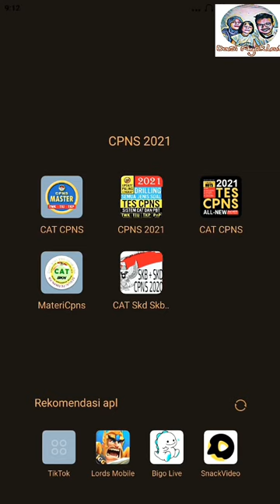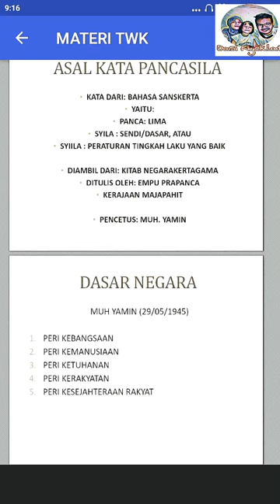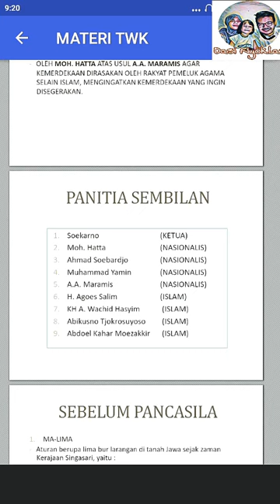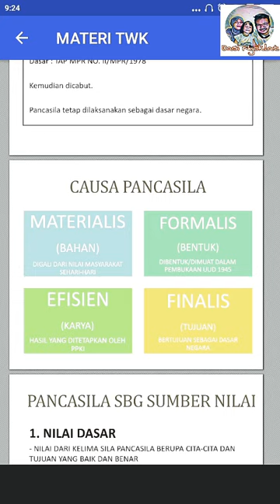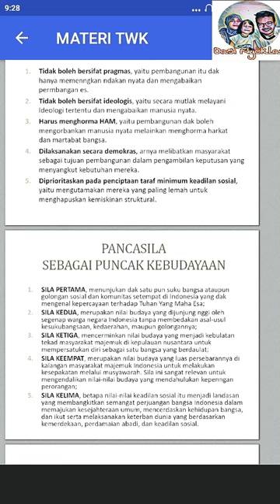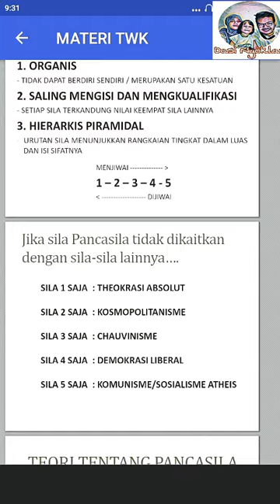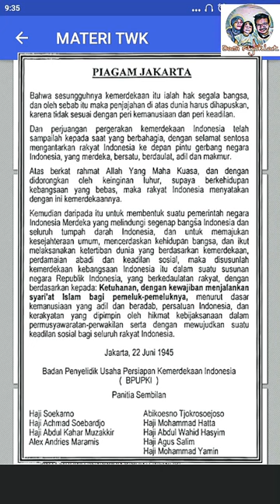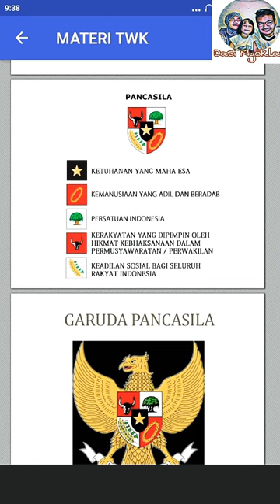RANGKUMAN MATERI TWK PANCASILA - BELAJAR DENGAN METODE MENDENGAR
Mabro semua kalian berada.
Pada video kali ini,  dasi NYOKLAT membahas mengenai materi pancasila pada tes cpns TWK.
Semua yang kita bahas merupakan gambaran umum terkait dengan pancasila,  baik itu dari mulai terbentuknya hingga kedudukan pancasila itu sendiri pada masyarakat Indonesia.
Lets sit and see mabro
Semoga kita semua lulus cpns